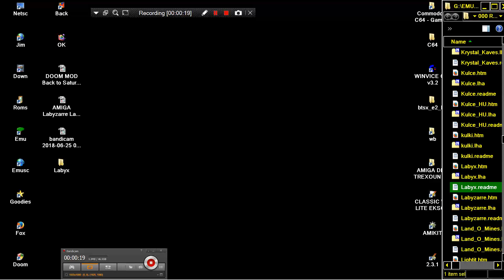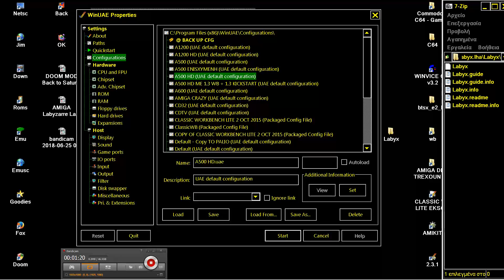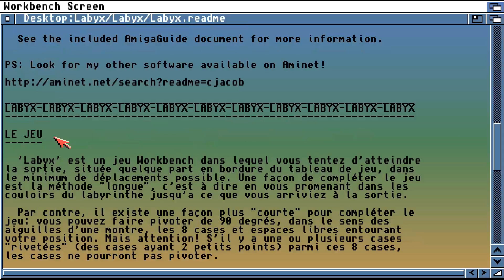AMIGA LABYX By Charles N Jacob Find The Exit With The Lesser Amount Of Moves